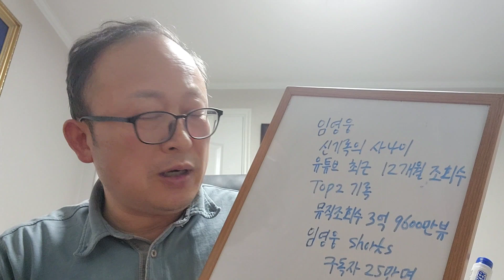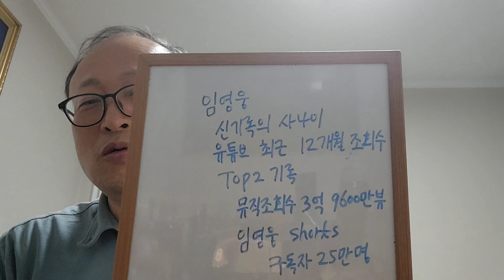임영웅신기록의사나이 유튜브최근12개월조회수TOP2